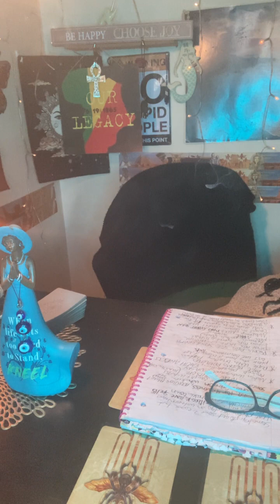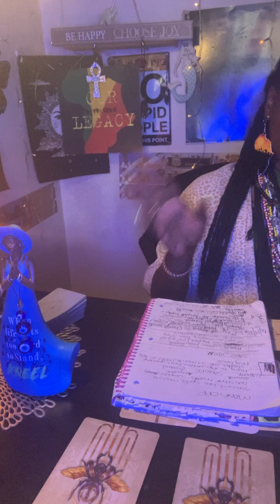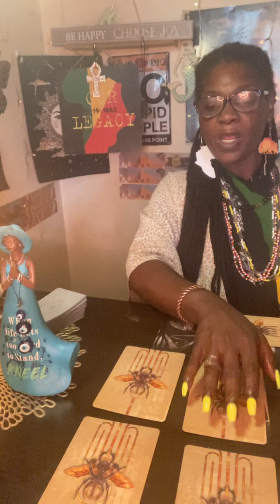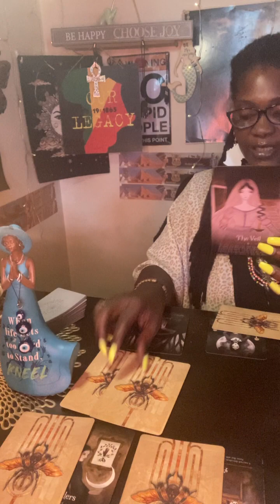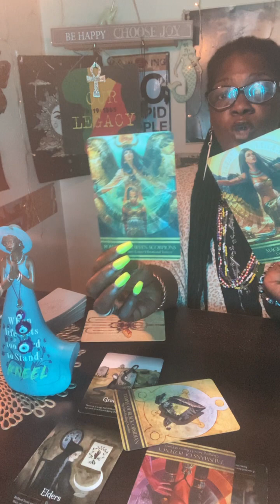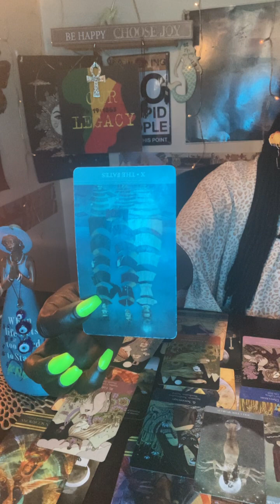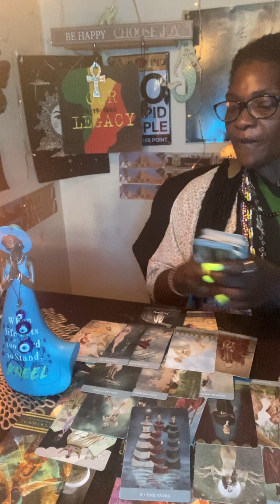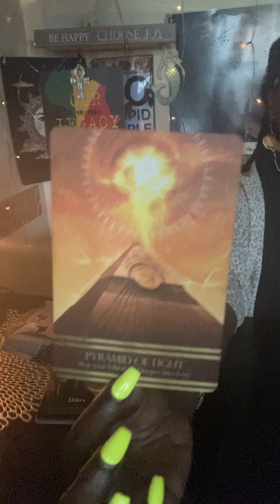black widow pissed 😡 U exposed & solved many hidden issues haters 💀👁happy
WATS SO EVER U PUT OUT IS WAT U RECEIVE 👁